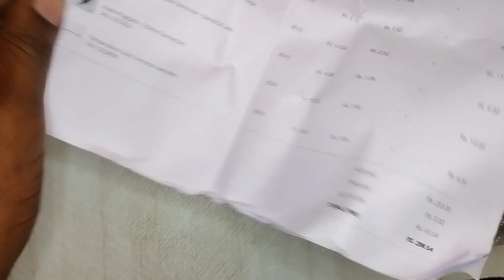Unboxing Electronics Components Under ₹250